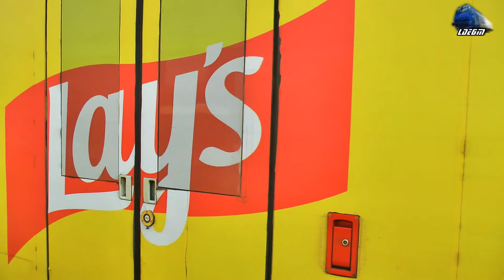Trenuri/Trains/Züge in Gara Ploiesti Vest Station - 07 August 2017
1:IR15932-1 - Brasov - Bucuresti Nord - RES 02~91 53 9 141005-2 EMU RO-SFTRA
2:R15115 - Ploiesti Sud - Targoviste Automotor Wadloper~DH2/SN83 DMU RO-TFC
3:IRTT Freight Train/Marfar/Guterzug - 060-DA/LDE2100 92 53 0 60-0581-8 IRTT
4:R15131 - Ploiesti Sud - Slanic - Wadloper~DH2/SN83 DMU RO-TFC
5:Automotor Caravelle AMX 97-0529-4 DMU Regiotrans
6:CFR MARFA Freight Train/Marfar/Guterzug - 060-EA/LE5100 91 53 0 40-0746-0 RO-SNTFM

07 August 2017